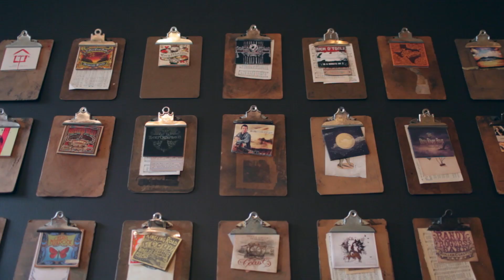OverDoz With Microphone Check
If you thought OverDoz was all about weed and women then you’re mistaken. Sure, the four-man crew comprised of Creamie, Kent, Joon, and P likes to party but -- as evidenced by the video for “Rich White Friends” and this interview -- the group’s members have a lot more on their minds than just ass and grass.